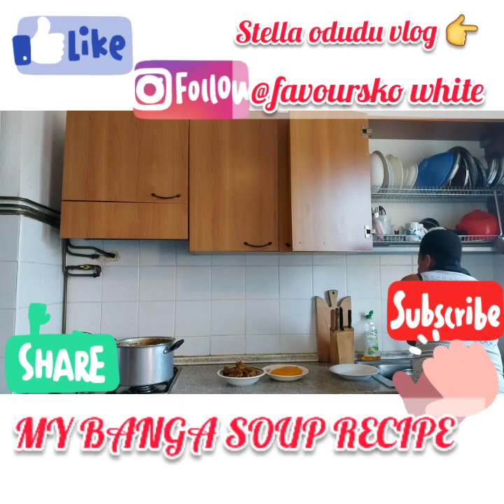MY BANGA SOUP DELICACY ? VERY DELICIOUS!!!!MY OWN RECIPE @MUST WATCH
This video is about how you can prepare a very Delicious Banga soup for your self, my very own Recipe, you really have to try this.